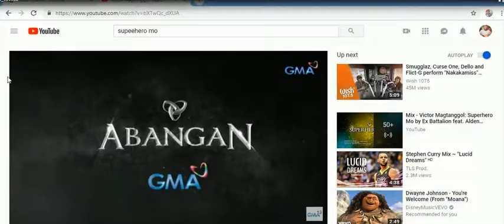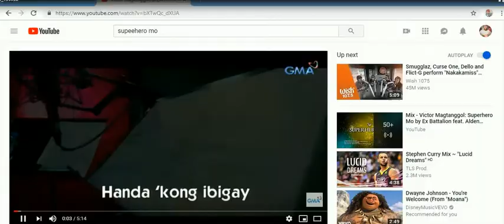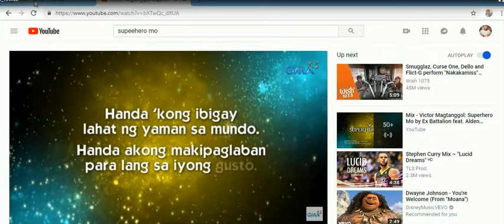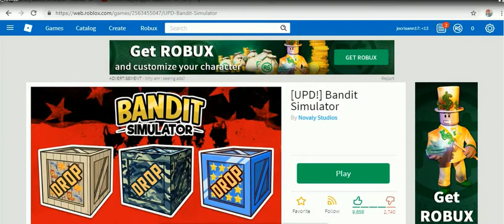ROBLOX 2019 BY MARC -4